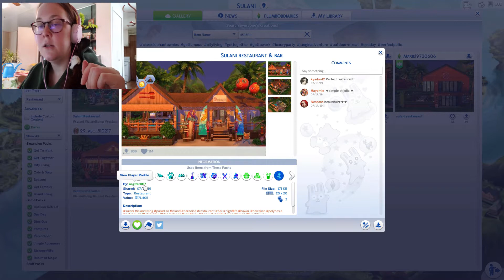The New Addition | Sims 4 Island Living #5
The Nahale-Tamu family actually get a new member of the family. For real. I don't talk myself out of it this time.

Sul Sul, Sulani! (the beginning of the series originally posted on my blog)